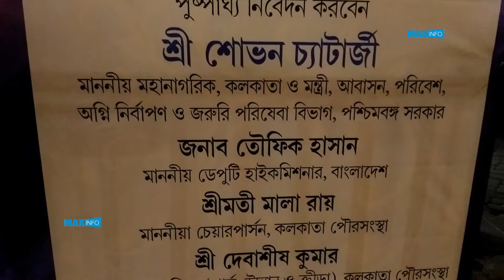21 শে ফেব্রুয়ারি | International Mother Language Day 2018 Observation Ground | Kolkata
21 শে ফেব্রুয়ারি  |  International Mother Language Day 2018 Observation Ground | Kolkata